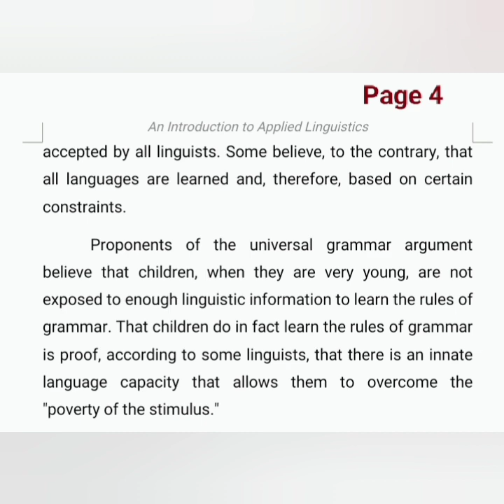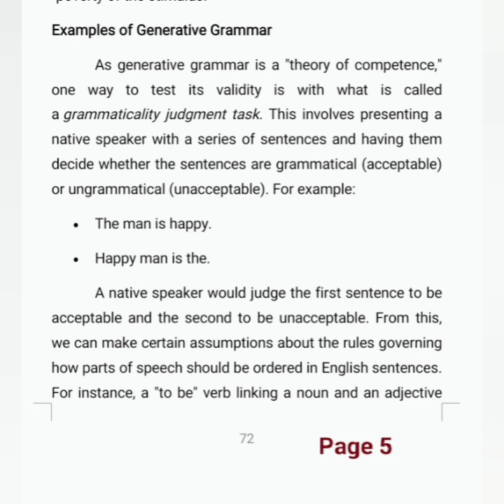Psycholinguistics: Chomsky's Generativism Lecture 6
Generativism or Generative Grammar

• Generative grammar is a theory of grammar, first developed by Noam Chomsky in the 1950s, that is based on the idea that all humans have an innate language capacity.
• Linguists who study generative grammar are not interested in prescriptive rules; rather, they are interested in uncovering the foundational principals that guide all language production.
• Generative grammar accepts as a basic premise that native speakers of a language will find certain sentences grammatical or ungrammatical and that these judgments give insight into the rules governing the use of that language.

Definition of Generative Grammar
Grammar refers to the set of rules that structure a language, including syntax (the arrangement of words to form phrases and sentences) and morphology (the study of words and how they are formed). Generative grammar is a theory of grammar that holds that human language is shaped by a set of basic principles that are part of the human brain (and even present in the brains of small children). This "universal grammar," according to linguists like Chomsky, comes from our innate language faculty.
In Linguistics for Non-Linguists: A Primer with Exercises, Frank Parker and Kathryn Riley argue that generative grammar is a kind of unconscious knowledge that allows a person, no matter what language they speak, to form "correct" sentences. They continue:
"Simply put, a generative grammar is a theory of competence: a model of the psychological system of unconscious knowledge that underlies a speaker's ability to produce and interpret utterances in a language ... A good way of trying to understand [Noam] Chomsky's point is to think of a generative grammar as essentially a definition of competence: a set of criteria that linguistic structures must meet to be judged acceptable," (Parker and Riley 2009).

Principles of Generative Grammar
The main principle of generative grammar is that all humans are born with an innate capacity for language and that this capacity shapes the rules for what is considered "correct" grammar in a language. The idea of an innate language capacity—or a "universal grammar"—is not accepted by all linguists. Some believe, to the contrary, that all languages are learned and, therefore, based on certain constraints.
Proponents of the universal grammar argument believe that children, when they are very young, are not exposed to enough linguistic information to learn the rules of grammar. That children do in fact learn the rules of grammar is proof, according to some linguists, that there is an innate language capacity that allows them to overcome the "poverty of the stimulus."

Examples of Generative Grammar
As generative grammar is a "theory of competence," one way to test its validity is with what is called a grammaticality judgment task. This involves presenting a native speaker with a series of sentences and having them decide whether the sentences are grammatical (acceptable) or ungrammatical (unacceptable). For example:
The man is happy.
Happy man is the.
A native speaker would judge the first sentence to be acceptable and the second to be unacceptable. From this, we can make certain assumptions about the rules governing how parts of speech should be ordered in English sentences. For instance, a "to be" verb linking a noun and an adjective must follow the noun and precede the adjective.